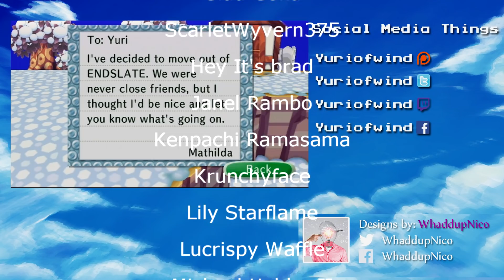BS Creepypasta Storytime: Pokemon Buried Alive Model, White Hand Sprite, Ghost Animation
Today as we continue our spooky adventure through creepypasta lane, we look at three classics, some would say.

Links for social stuff :3,